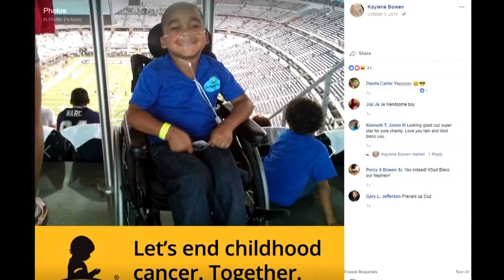Tarrant County sheriff testifies for Texas bill that would criminalize medical child abuse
To date, there’s no law in the country that criminalizes medical child abuse, also known as Munchausen syndrome by proxy.